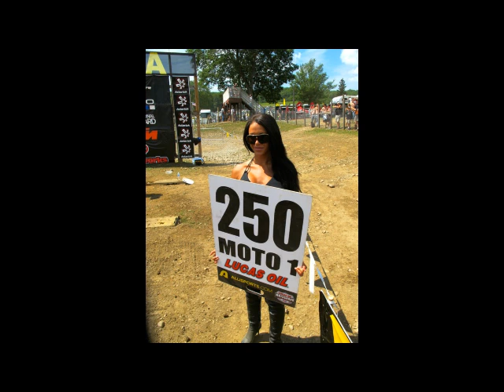Models of Motocross 2011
Slide show of Rockstar Models during the 2011 American Motocross
Nationals. Music by Soilcycle